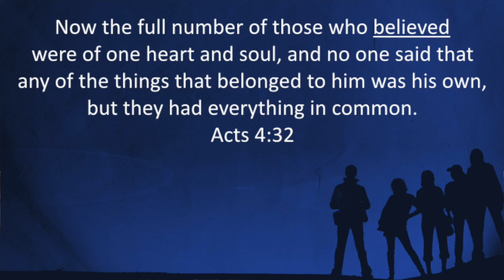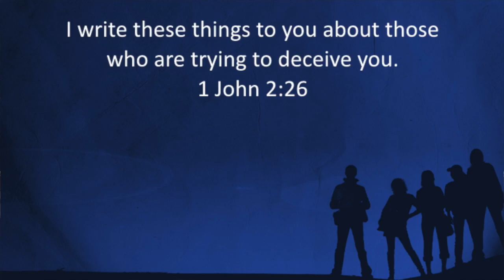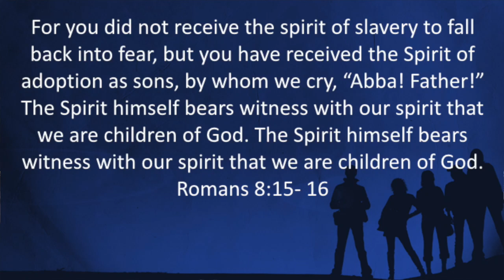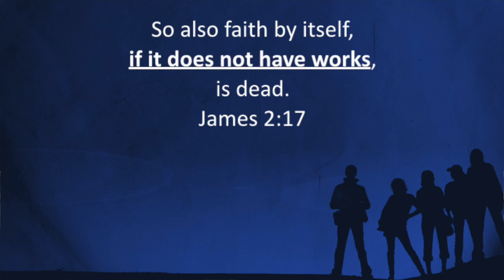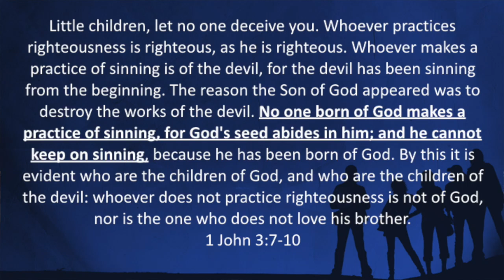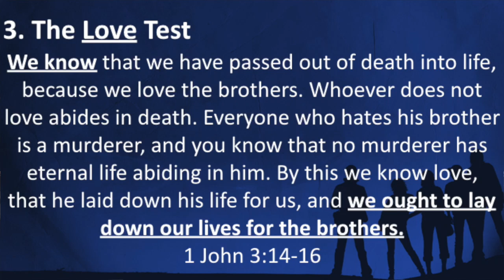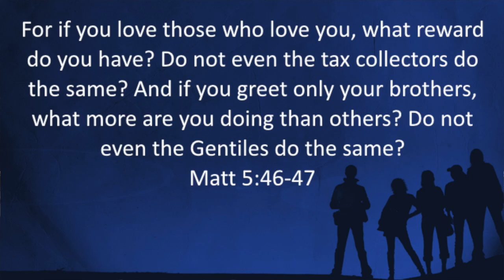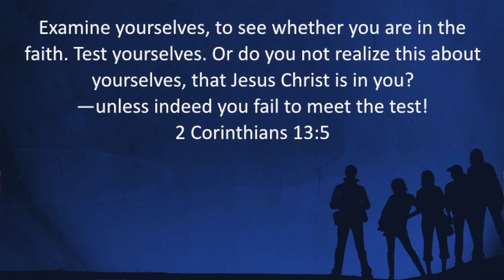Believers Who Know